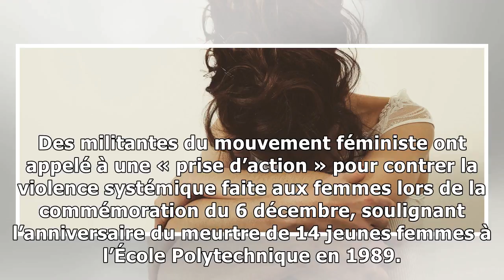Le québec n’est pas immunisé contre la violence7